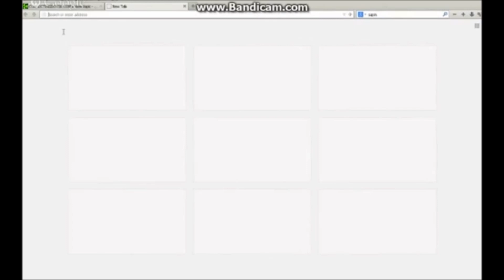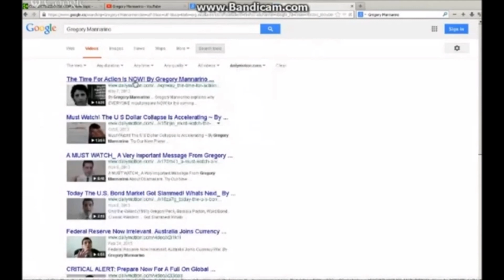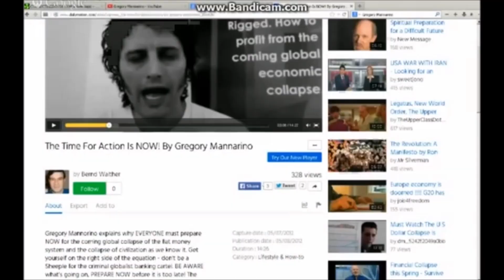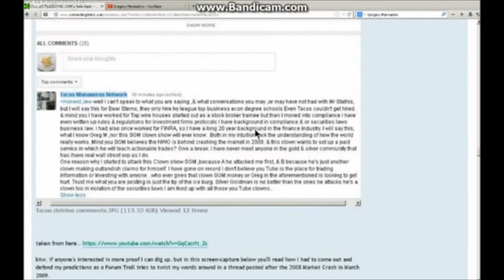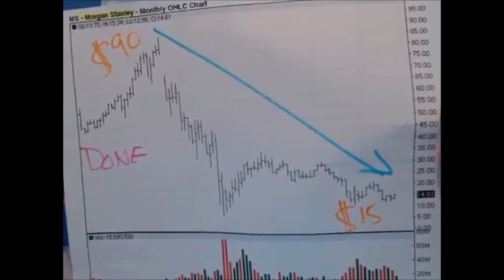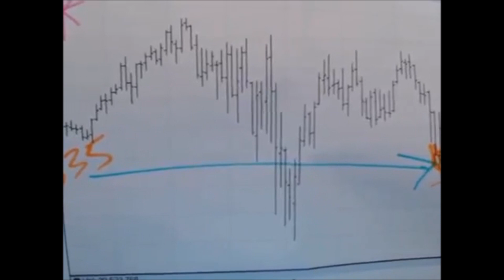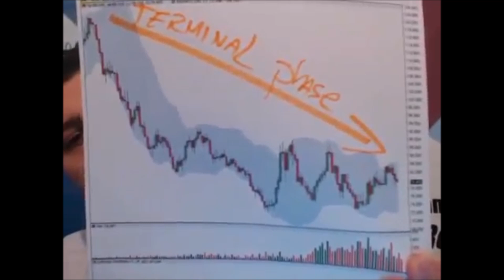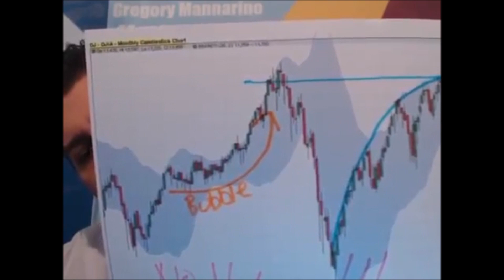EXPOSED Greg Hunter pushing Gregory Mannarino the Jesus Christ of Wall Street